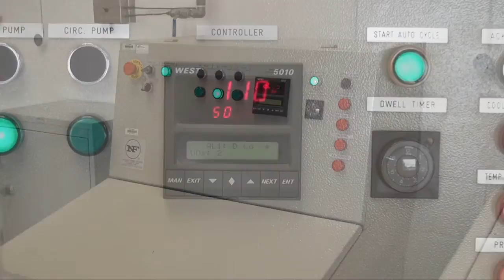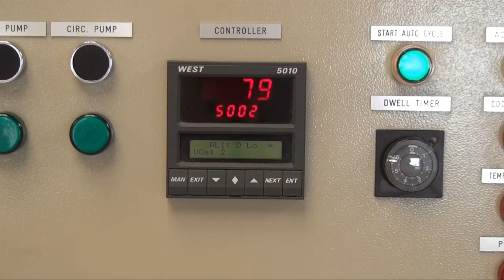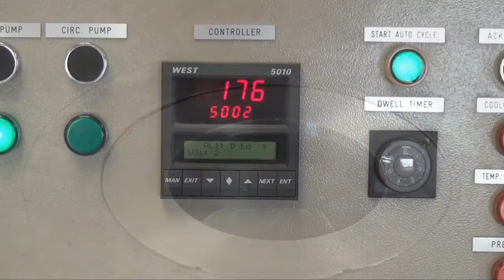High pressure processing for pasteurisation or food structure change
High pressure can be used not just to pasteurise food products, but also to change their characteristics - as this video clip demonstrates.